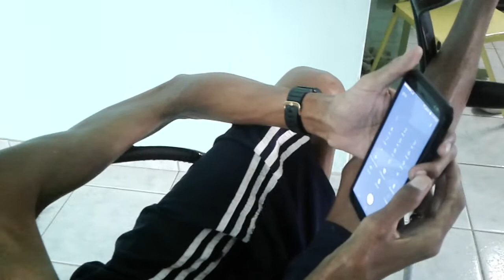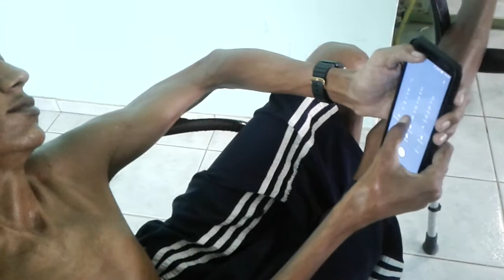Meu amigo Terremoto se irrita com robô da TIM (1ª batalha)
Cláudio Claudino, conhecido popularmente por Terremoto nas terras de Itaporanga, sertão do Nordeste, onde reside, não está nada satisfeito com a inteligência artificial da TIM e trava uma luta contra o robô da operadora, mas ele não é o único nem será o último a ser desafiado pelo cansaço.